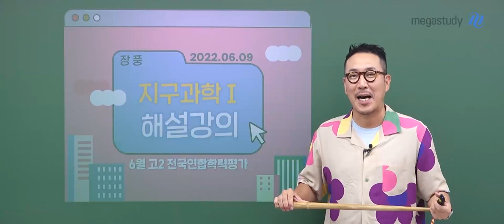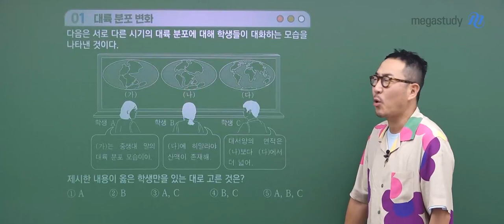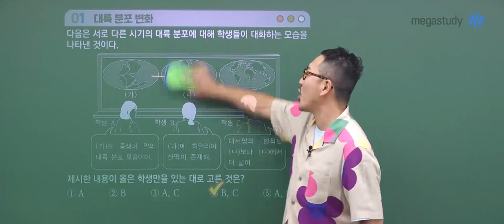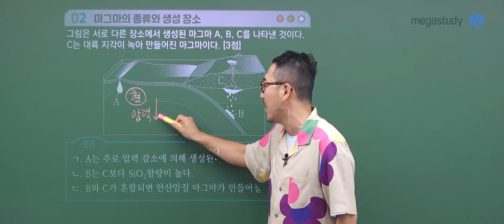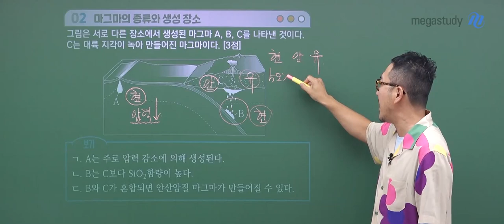[메가스터디] 지구과학 장풍쌤 - 2022년 6월 학평 고2 지구과학l 해설 강의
메가스터디 지구과학 장풍 선생님의 2022년 6월 학평 고2 지구과학I 해설 강의가 업로드 되었습니다.